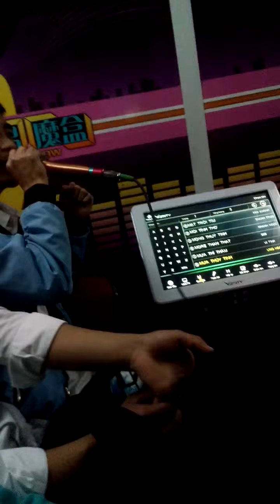Cặp soooong ca gây sốt** TL ft. Min.